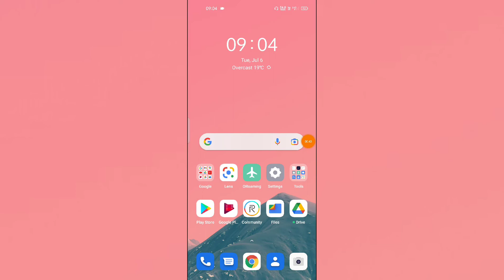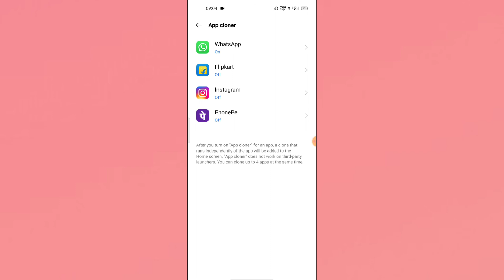Realme Narzo 30 5G App cloner setting features